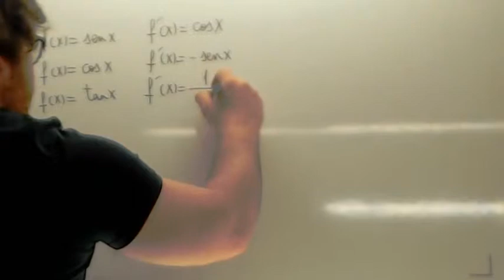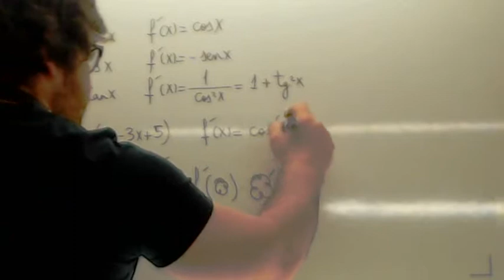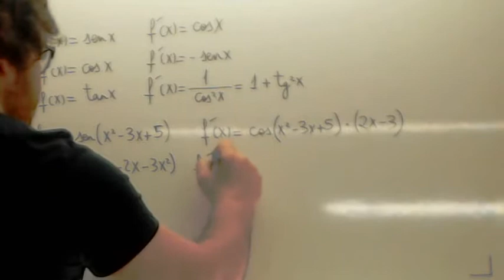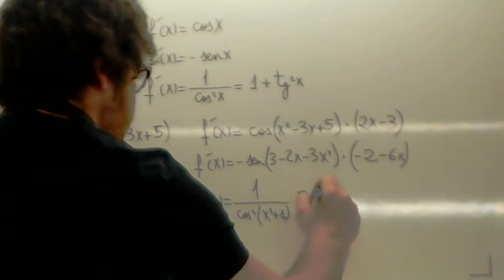Derivada del seno Usero